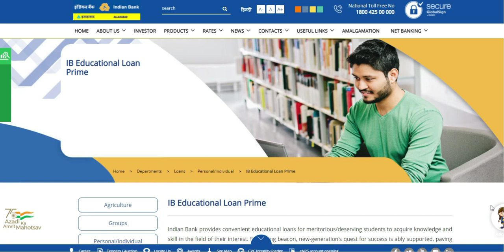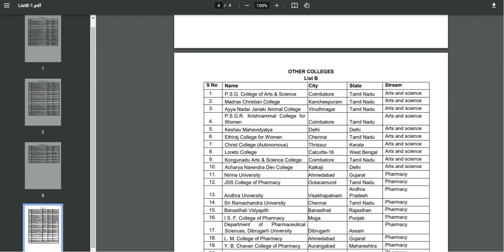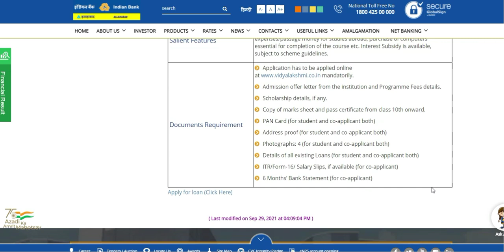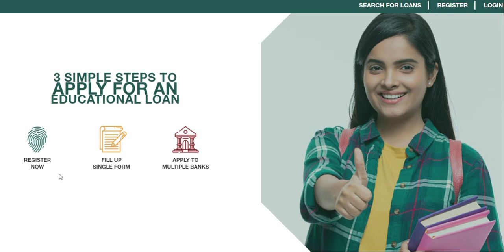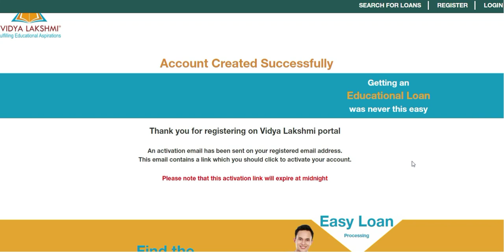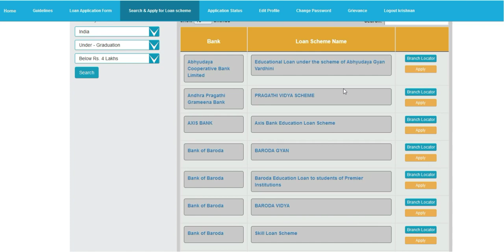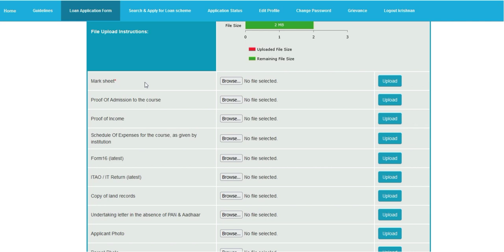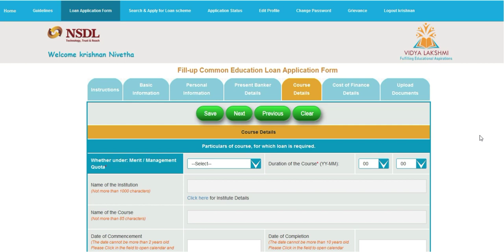HOW TO APPLY EDUCATIONAL ONLINE IN TAMILNADU | VIDYA LAKSHMI EDUCATION LOAN 2022 | TN EDUCATION LOAN